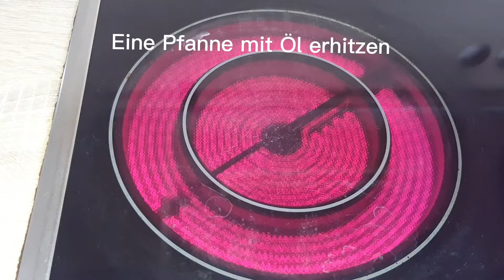Rezept für Kartoffelsnack (sehr einfach)